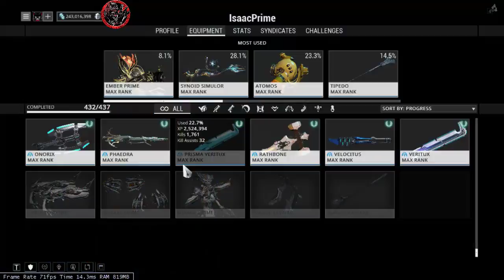[Live] - Warframe Diary Thailand [02/01/18] - Raid ปิดท้าย ลาก่อนวันหยุด